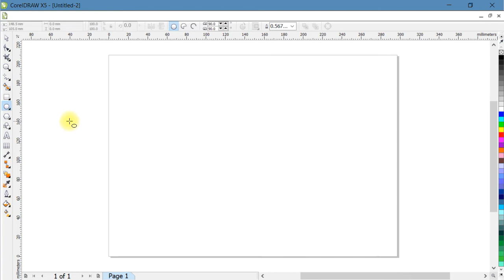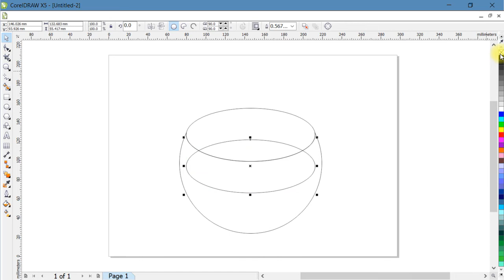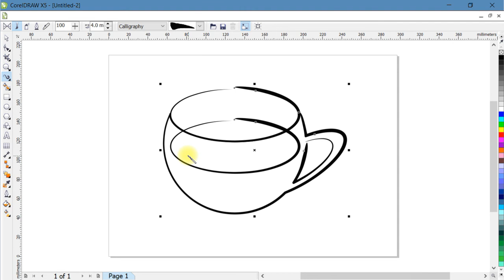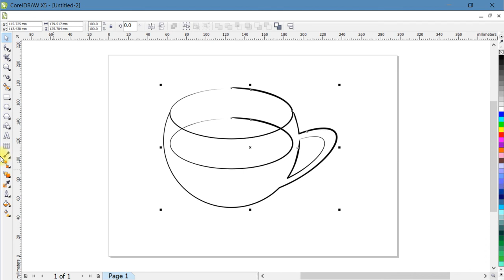How to create cup in coreldraw | Clipart design in coreldraw | Artistic media tool in coreldraw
Topics Covered :
1.
2.
3.
4.
5.